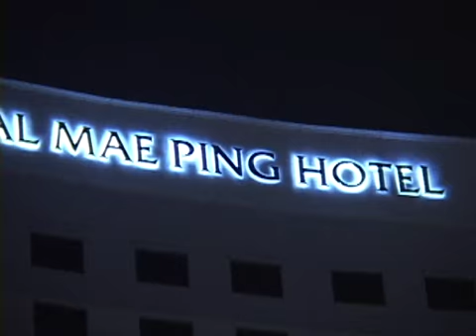チェンマイの夜 The chiangmai night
チェンマイの　セキさん　プゥーさんと食事の後メーピン ホテル(Imperial Mae Ping Hotel)の庭で、撮影したものです。このホテルはかの有名なアジアの歌姫テレサテンが最後を遂げたホテルとして有名です。